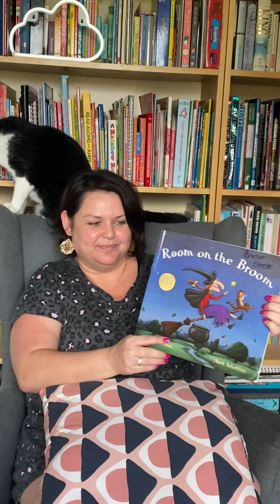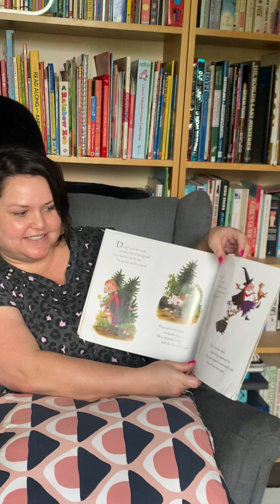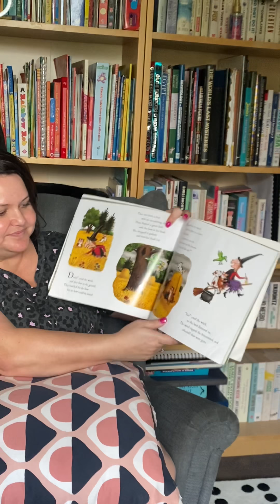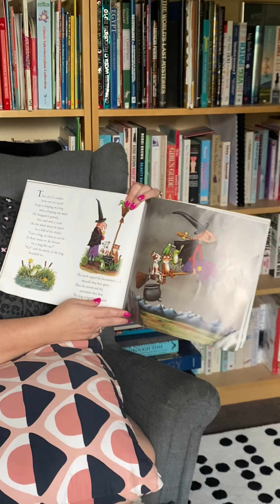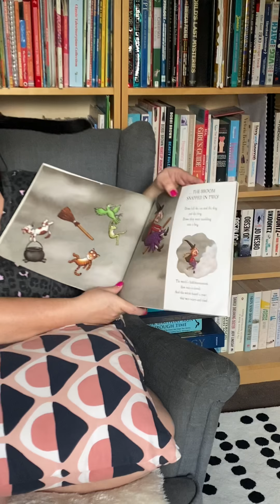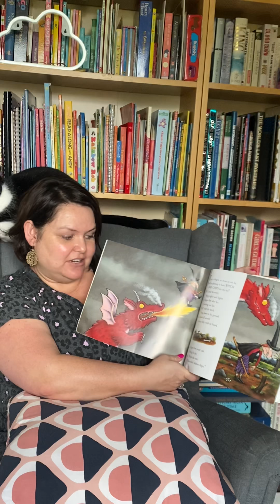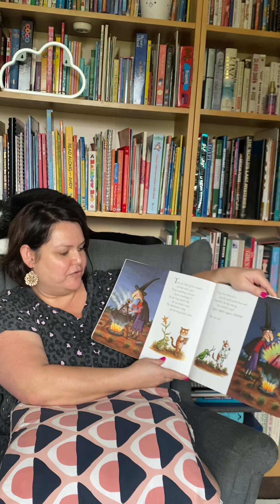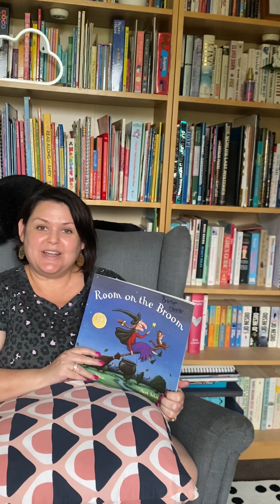Room on the Broom with Leanne